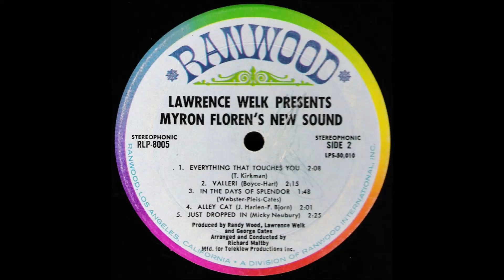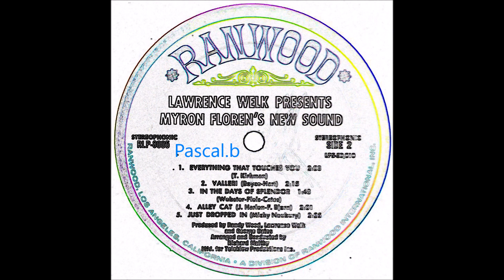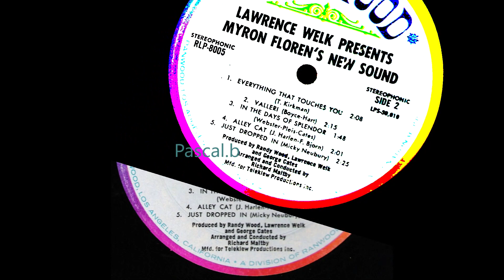Myron Floren - Just dropped in